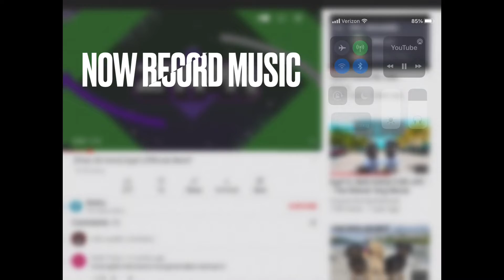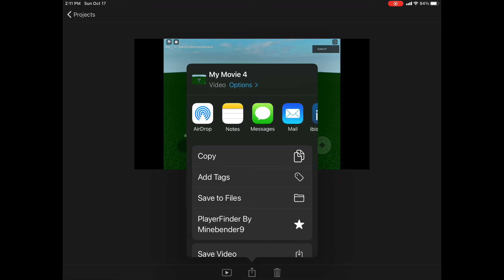How to make a YouTube intro